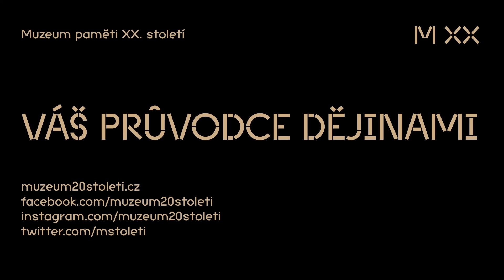Konference „Zločiny komunismu“ (26. 2. 2024)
Konference spolupořádaná Muzeem paměti XX. století a Mladými demokraty  v Senátu Parlamentu ČR pod záštitou jeho místopředsedy Tomáše Czernina.

Vystupují:
Úvodní slovo
Ing. Tomáš Czernin, místopředseda Senátu PČR

V. I. Lenin, zakladatel bolševického Ruska a jeho dědictví
Mgr. David Svoboda, MA, Ph.D., historik Muzea paměti XX. století

Státní převrat v únoru 1948
PhDr. Jan Kalous, Ph.D., historik ÚSTR

Jan Zajíc a další následovníci Jana Palacha
PhDr. Petr Blažek, Ph.D., ředitel Muzea paměti XX. století

Druhé životy února
Doc. Mgr. Jaroslav Šebek, Ph.D., DSc., historik Historického ústavu AV ČR